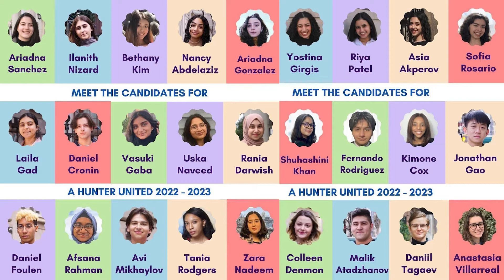Interview with Ariana Ahmed, Hunter USG President (HNN Fall 2022 Newscast #1)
Last May, more than 30 students ran for a leadership position in Hunter's student government association.

Of the three candidates vying for the top position, students chose Ariana Ahmed who ran on "A Hunter United" platform to become the new USG president.

In this semester's first edition of Hunter News Now, Ahmed joins anchors Rose Anne Peralta and Veronika Lleshi in the studio to discuss her new role and what she hopes to accomplish in the next year.